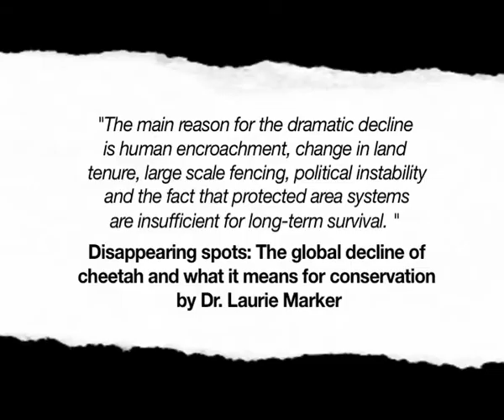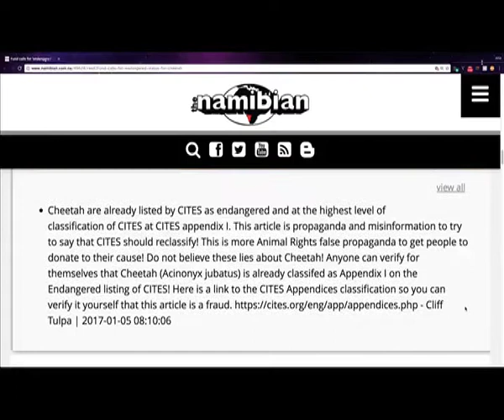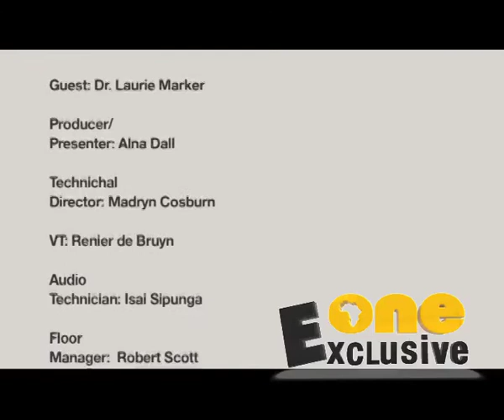Should we reconsider the the cheetah's status as highly endangered?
An interview with Dr. Laurie Marker from the Cheetah Conservation Fund